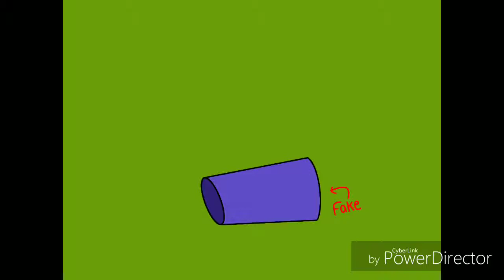The KC Show : S2| Ep9 Bigfoot Sightings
Requested by: Apple

Larry goes to on a meaningless journey to hunt Bigfoot down